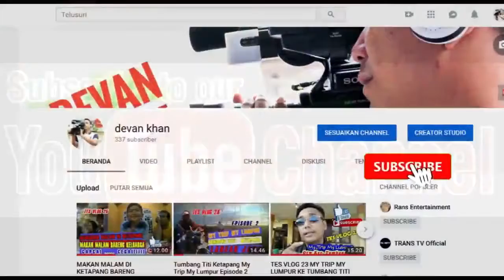NGANTAR ISTRI KE BANDARA PKN SEKALIAN JALAN-JALAN - Part 1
Ngantar istri ke bandar udara iskandar pangkan bun,  pulang ke jawa,  sekaligus jalan jalan liburan...